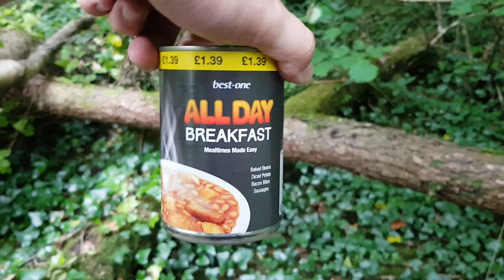Wild camping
Bushcraft wild camping Cardiff leckwith